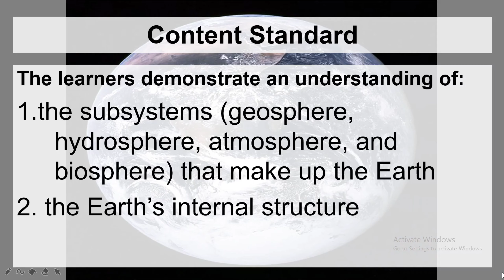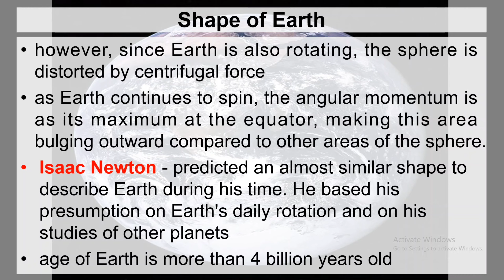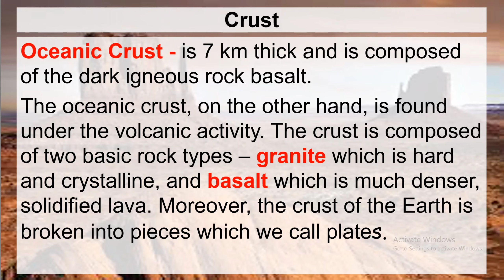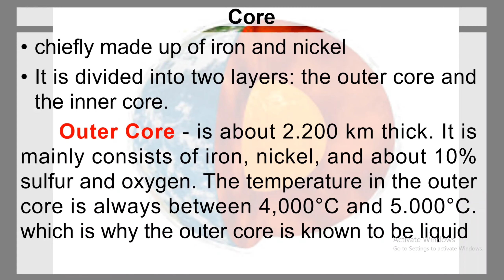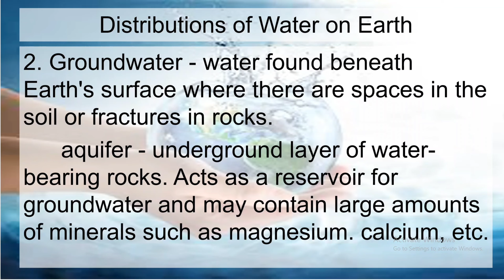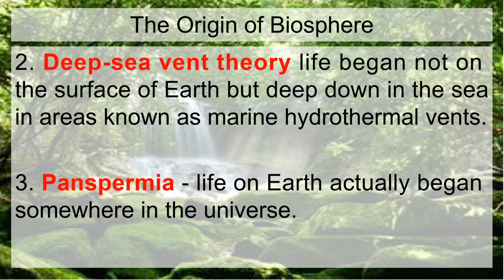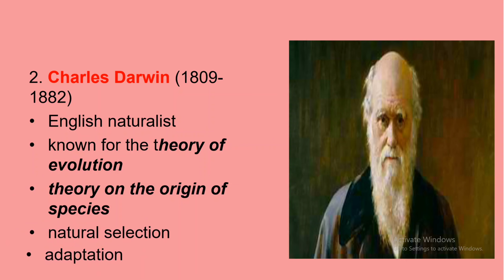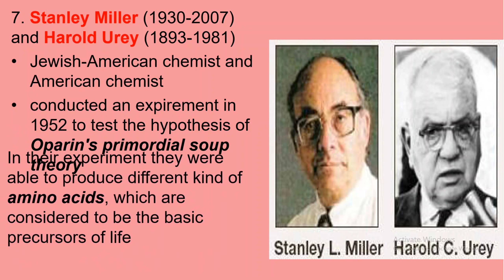Earth and Earth Systems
Earth and Life Science (Earth and Earth Systems)

This is the copy of my Powerpoint presentation.
This topic is included in the Earth and Life Science subject in Senior High School.
I will be uploading more Powerpoint presentations.
See link below for other topics.